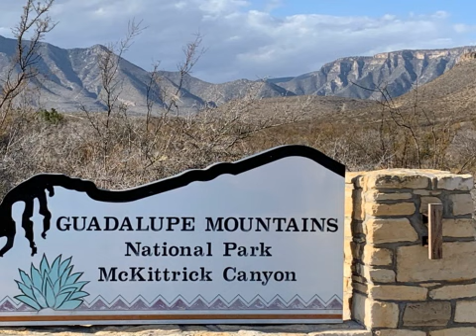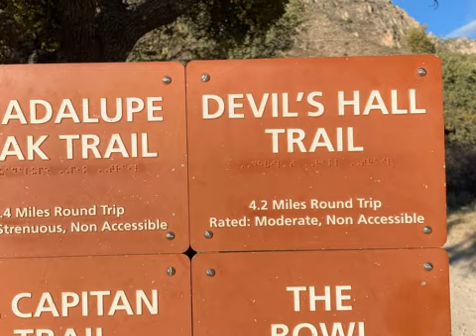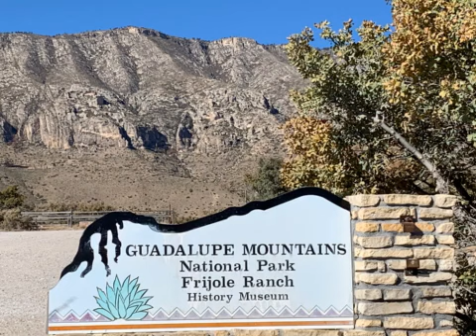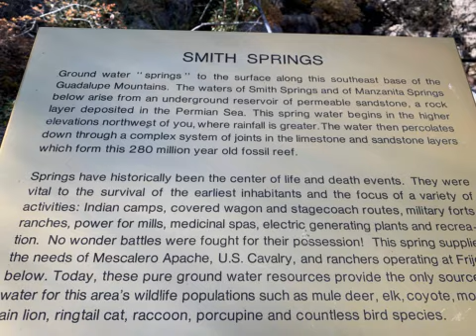Texas Guadalupe Mts November 2020